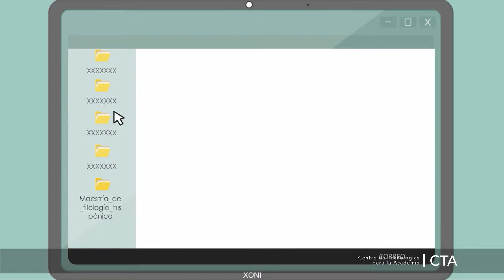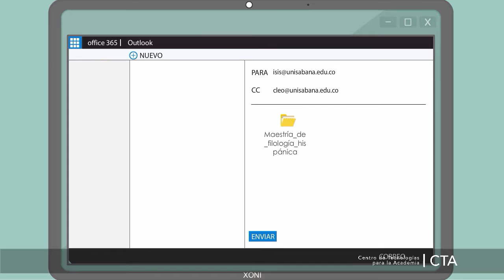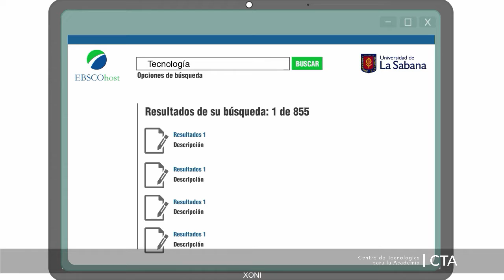Competencia en Informática Educativa - Estándar 1